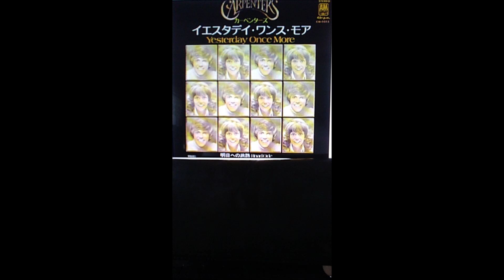Yesterday Once More「Carpenters」ギター曲